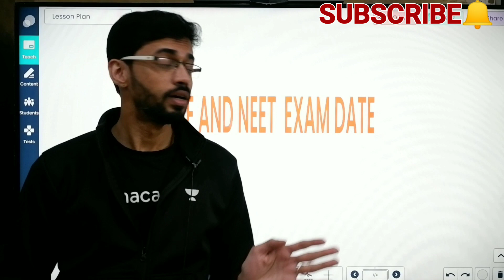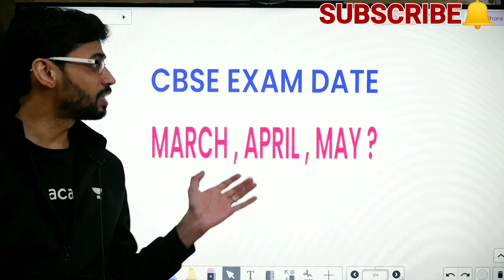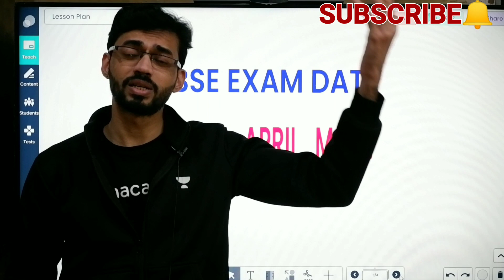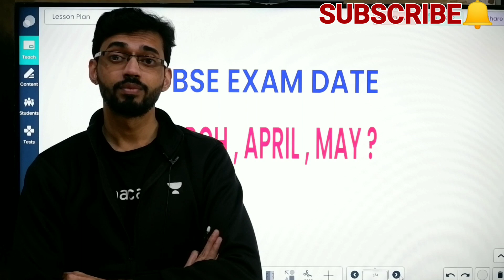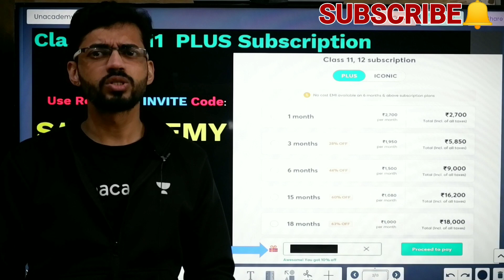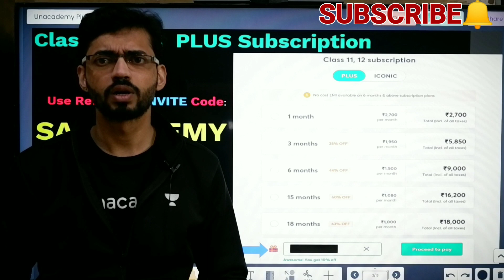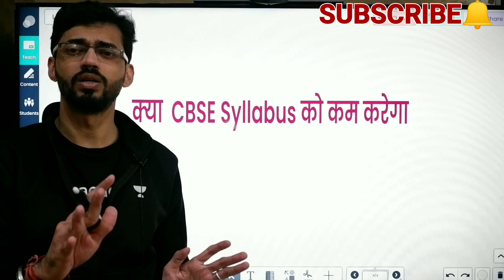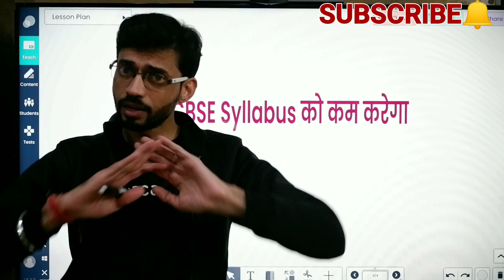CBSE BOARD EXAMS 2021 UPDATES | MAJOR POINTS Discussed By EDUCATION MINISTER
About this video :-   MAJOR POINTS  Discussed By EDUCATION MINISTER | CBSE BOARD EXAMS 2021 UPDATES

PYQ's Coordinate Geometry Class 10:- 12th Dec , At 3p.m.

education minister live updates,
education minister ne kya kaha,